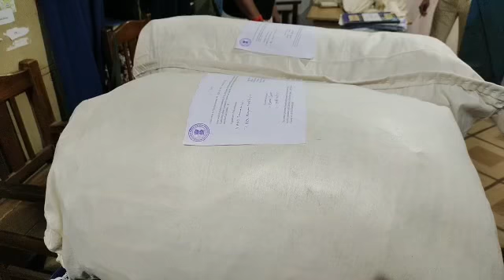উদ্ধার হল বিপুল পরিমাণে গাঁজা/A large quantity of cannabis was recovered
পাণ্ডবেশ্বরের  ডালুরবাঁধ এবিপিট এলাকা থেকে উদ্ধার হল বিপুল পরিমাণে গাঁজা। ঘটনায় গ্রেফতার করা হয়েছে ২ অভিযুক্তকে। আসানসোল-দুর্গাপুর পুলিশ কমিশনারেটের ডিটেকটিভ ডিপার্টমেন্ট ও পাণ্ডবেশ্বর থানার পুলিশের যৌথ অভিযানে শুক্রবার রাতে পাণ্ডবেশ্বর এবিপিট এলাকা থেকে উদ্ধার হয় ৪০ কেজি ৬০০ গ্রাম গাঁজা । গাঁজাসহ গ্রেফতার করা হয় কমল সরকার ও  বাপি দাস নামে ২ ব্যক্তিকে। বাপি দাসের বাড়ি পাণ্ডবেশ্বরের জামাই পাড়া এলাকায়। ধৃত ব্যক্তিদের শনিবার আদালতে তোলা হবে । আদালতে পুলিশ ধৃতদের ১০ দিনের পুলিশি হেফাজতের জন্য আবেদন জানাবে বলে জানা গিয়েছে। পাণ্ডবেশ্বরের বিভিন্ন এলাকায় গাঁজা সেবনকারীদের সংখ্যা যেমন বাড়ছিল তেমনই এলাকায় বাড়ছিল অপরাধমূলক কাজ। পুলিশ গোপন সূত্রে খবর পেয়ে বিপুল পরিমাণ গাঁজা সহ ২ ব্যক্তিকে গ্রেফতার করায় এলাকায় শান্তি ফিরবে বলে মনে করছেন স্থানীয়দের একাংশের।